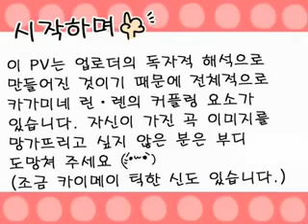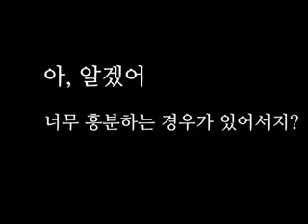【VOCALOID】Kagamine Rin - Renraku Madaa? (Aren't You Calling Me Yet?)【PV】ENGLISH SUBS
Turn on annotations for the english subtitles. Thanks!

kor. title: [손그림 PV] 연락은 아직이야？[풀버젼 완성해버렸다]

So in other words, this was NOT made by me. I simply added the english lyrics to the video.